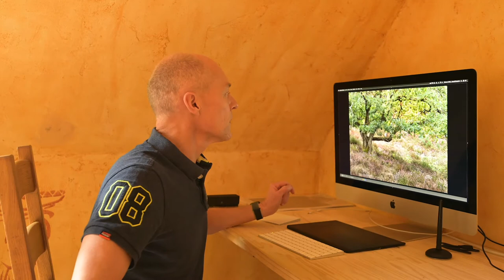Quel objectif pour la photographie en forêt? | Photographie de paysage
Comment choisir son objectif en photographie de paysage? Grand-angle ou téléobjectif? Le choix de l'objectif dans la photographie en forêt est essentiel.
Dans cette vidéo dans la forêt de Rambouillet, je vous montre comment le choix du bon objectif donne plus d'impact à votre image.

Matériel Photographique:
Nikon Z7 et Nikon D810
Z lens 16-30 mm f4
F lens 24-70 f2,8, 105mm f2,8 macro, 200-500mm f5,6

Accessoires:
Lee Filter ND et polarisant
Trépied Manfrotto, tête rotule swiss arcade
Sac Shimoda Explore 60l